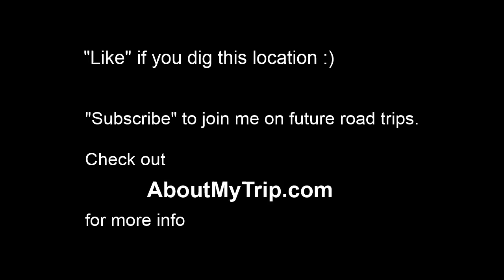Barranca Parkway (Irvine, Woodbridge, California) to Trabuco Road (Northwood) via El Camino Real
Watch in 720p full-screen to view map info. for more info. - Waypoints: 0:09 Birdsong
0:12 Stone Creek South
0:15 Warner Avenue
0:17 Burwood Street
0:20 Stone Creek  North
0:23 Woodhollow
0:24 West Yale Loop
0:27 Lemongrass
0:30 Shore Bird
0:43 Nutwood
0:43 Harvest
0:43 Pinewood
0:44 Clove Blossom
0:46 Laketrail
0:46 Lakegrass
0:47 Pebblestone
0:54 East Yale Loop
0:55 Yale Avenue
0:59 Irvine Center Drive
0:59 El Camino Real
1:03 Deerfield Avenue
1:04 Gold Bluff
1:07 At and Sf Railway
1:07 Como Channel
1:08 Roxbury Drive
1:08 Larkspur Circle
1:10 Edgemere Drive
1:10 Winvale Avenue
1:11 Lindstrom Avenue
1:13 Charnock Drive
1:15 Karen Ann Lane
1:19 Walnut Avenue
1:21 Sacramento
1:22 Phoenix
1:22 Denver
1:24 Santa Ana Freeway
1:24 Northwood
1:25 Roosevelt
1:28 Trabuco Road

Barranca Parkway (Irvine, California) to Trabuco Road (Northwood, El Camino Real)
Nov 2011